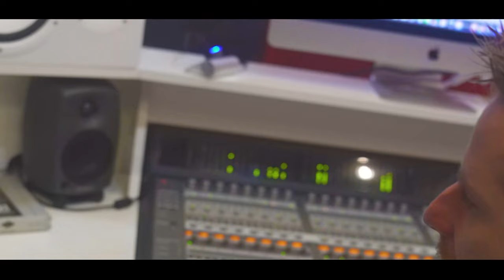Mc LM Da ZN - Pra Quê Habilitação [Web-Clipe Oficial] Prod. DJ Rhuivo.